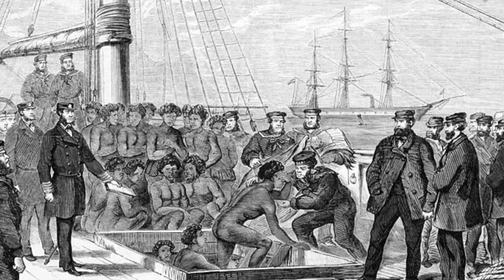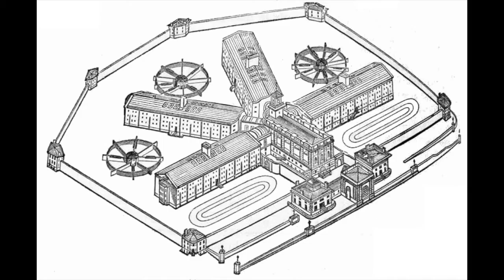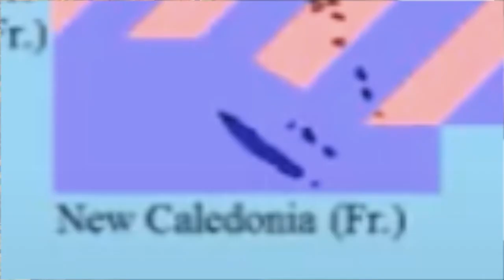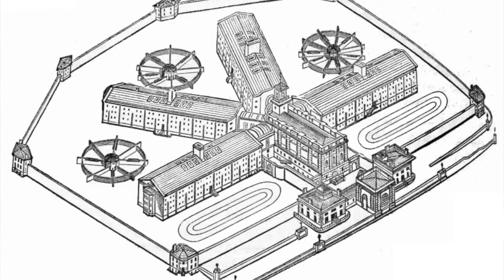The History of Vanuatu